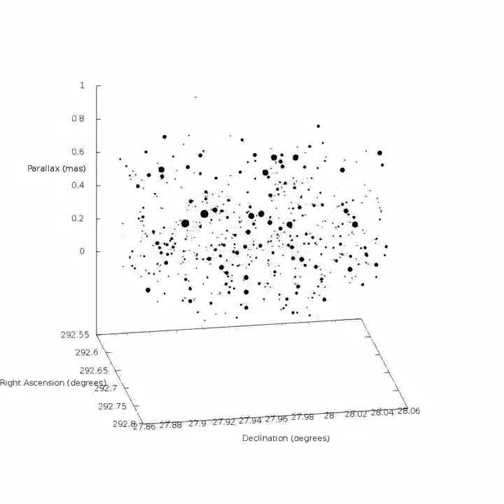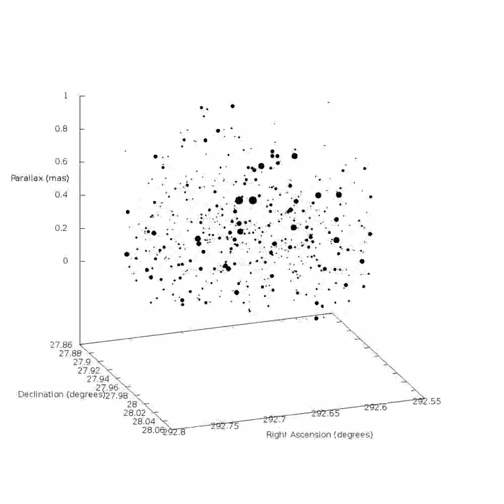Visualizing Parallax of Alberio Field Background Stars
Size of dot represents brightness of star.  Position is RA, DEC, and Parallax.  Data taken from GAIA DR2.